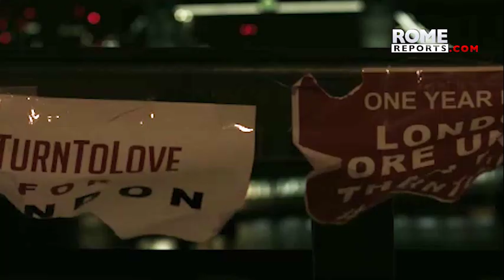“Hero of the skateboard” cause for canonization is steps away from starting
Five years after his death, the diocese of Madrid has initiated the necessary steps for his possible canonizationprocess.

IgnacioEcheverría was a young Spaniard who died while saving a woman with his skateboard in the Londonbombings on June 3, 2017. Those who knew him want him to become a saint.